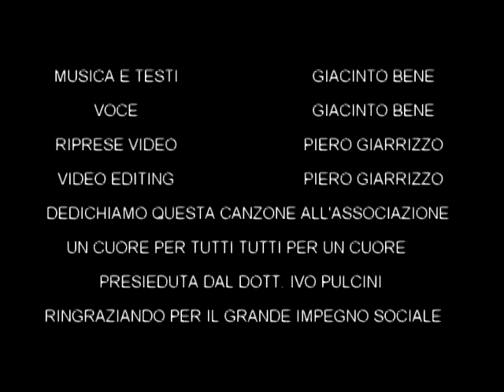"UN CUORE PER TUTTI...TUTTI PER UN CUORE"-CANTA:GIACINTO BENE-VIDEO ICANFLYADV.COM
Una canzone nata con semplicità in una notte. Piero Giarrizzo e Giacinto bene parlarono di solidarietà e il nome del Dott. Ivo Pulcini risuonò nella discussione con stima e partecipazione considerando il suo grande impegno sociale e le sue profonde competenze mediche.
GIACI GIACINTO BENE , bravissimo autore di canzoni come per magia ispirato dal grande  impegno e dedizione di Ivo Pulcini e Tutti per un cuore un cuore per tutti nei confronti di migliaia di bambini sfortunati in tutto il mondo  in una notte,in modo naturale, diede alla luce una canzone e Piero Giarrizzo realizzò un video clip che traducesse in immagini il senso della melodia e delle parole . A voi il giudizio e ci auguriamo di essere stati in grado di contribuire ad invitare con questa melodia i più fortunati a fare di più per sostenere ogni  iniziativa solidale di questa straordinaria associazione ONLUS. Abbiamo voluto dare voce propria a queste emozioni per poi donare questa creazione al Dott.Pulcini cosi da diventare un vero urlo in nome della solidarietà sostenendo ogni iniziativa di "Un Cuore per Tutti...Tutti per un cuore" con stima e partecipazione. Una canzone che lancia un messaggio preciso, una canzone che sottolinea le cose importanti e invita i più fortunati a prendersi una pausa dal frenetismo della vita quotidiana e accorgersi che si può fare di più.

un caro saluto e un GRAZIE  ad ognuno di voi che ci ha regalato un pò del suo tempo per leggere questa premessa e guardare questo videoclip.